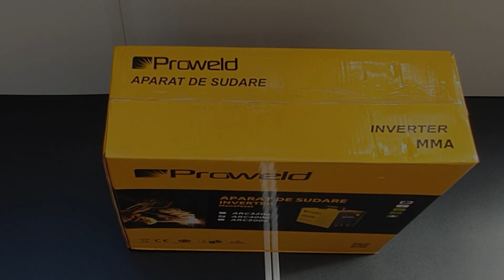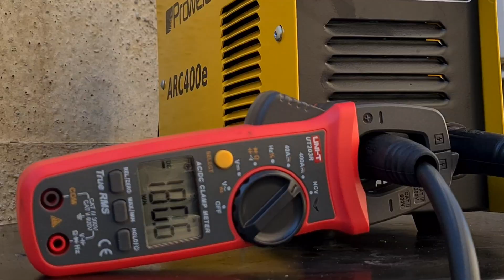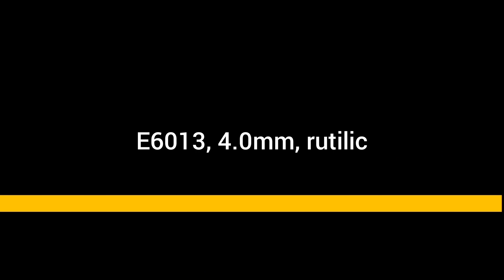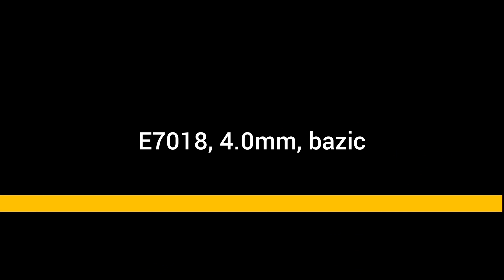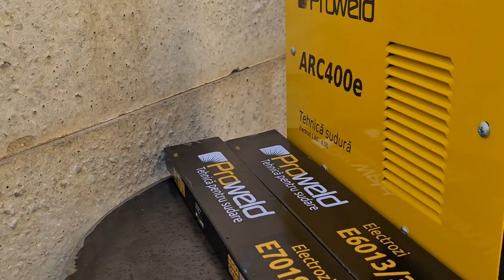ProWELD ARC400e, 180A. FULL REVIEW. Invertor sudura ieftin.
Subtitarea in Romana
English caption(cc)

Prezentare completa a invertorului de sudura ProWELD ARC400e, de 180A.
Test sudare cu electrozi de 4.00mm si 3.2mm bazici si rutilici (supertit)
Unboxing.
Prezentare set de livrare
Prezentare aparat de sudura.